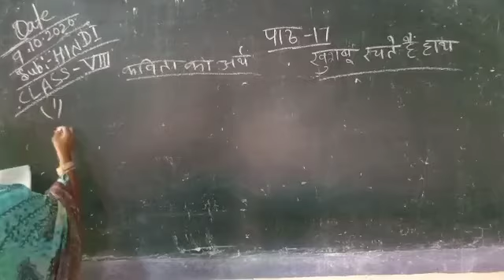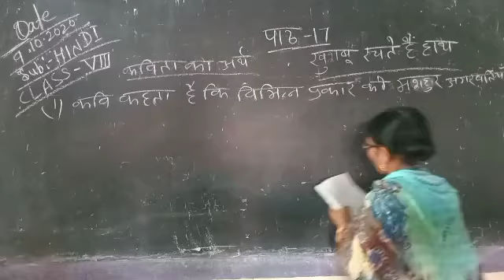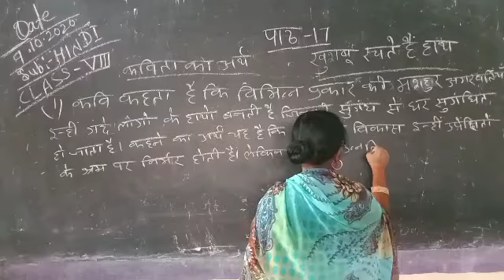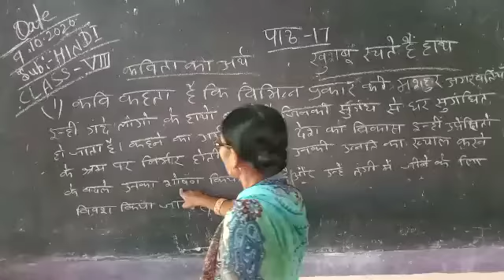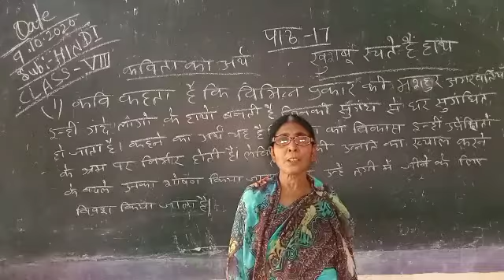Sub Hindi class 8